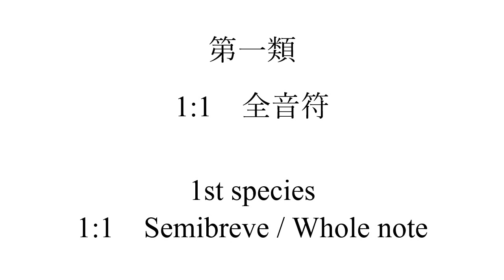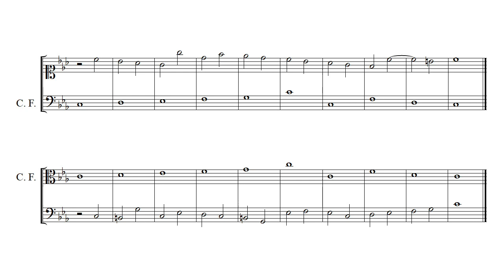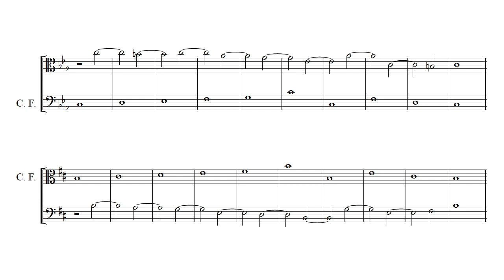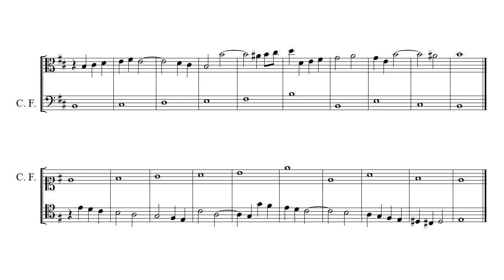All Species of 2-Voice Strict Counterpoint (Minor Mode) 厳格対位法 2声 全類 短旋法 | Kontrapunkt | Contrepoint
第一類　1:1　全音符
0:03　定旋律：下声
0:17　定旋律：上声

第二類　1:2　二分音符
0:33　定旋律：下声
0:50　定旋律：上声

第三類　1:4　四分音符
1:09　定旋律：下声
1:31　定旋律：上声

第四類　移勢
1:54　定旋律：下声
2:11　定旋律：上声

第五類　華麗
2:30　定旋律：下声
2:51　定旋律：上声

和声、対位法のレッスン承っております！

レッスンのご依頼などはこちらのメールアドレス、またはページからお願いいたします。

1st species　1:1　semibreve / whole note
0:03　cantus firmus：lower voice
0:17　cantus firmus：upper voice

2nd species　1:2　minim / half note
0:33　cantus firmus：lower voice
0:50　cantus firmus：upper voice

3rd species　1:4　crotchet / quarter note
1:09　cantus firmus：lower voice
1:31　cantus firmus：upper voice

4th species　syncopation
1:54　cantus firmus：lower voice
2:11　cantus firmus：upper voice

5th species　florid
2:30　cantus firmus：lower voice
2:51　cantus firmus：upper voice